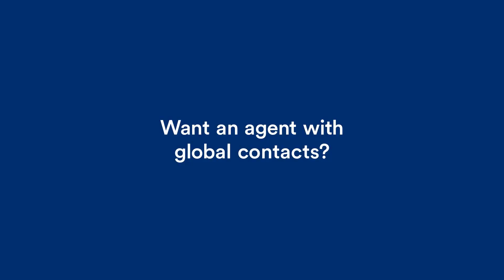Miguel Soria PA, Realtor/ Remax